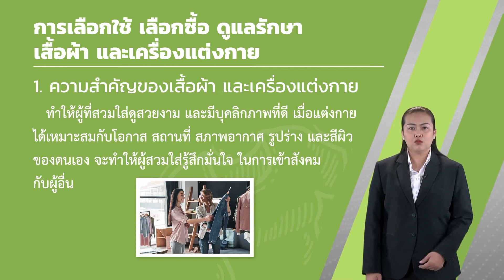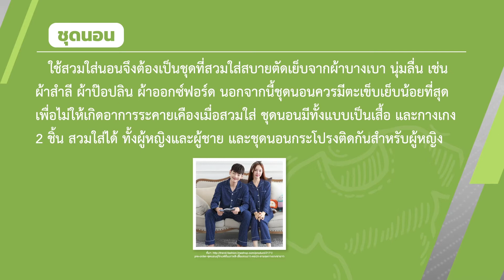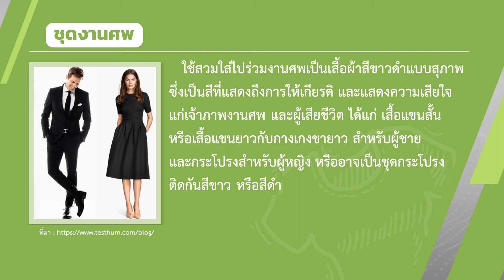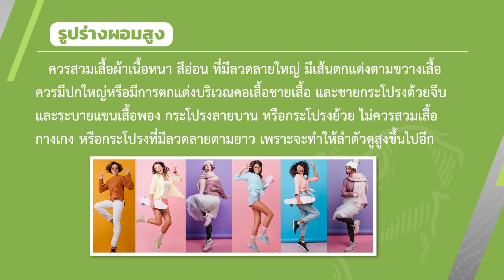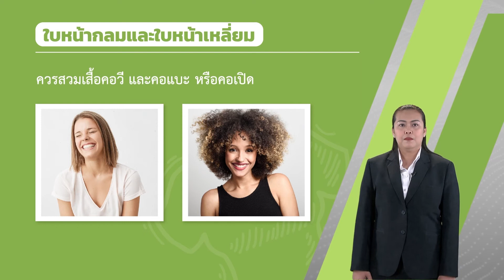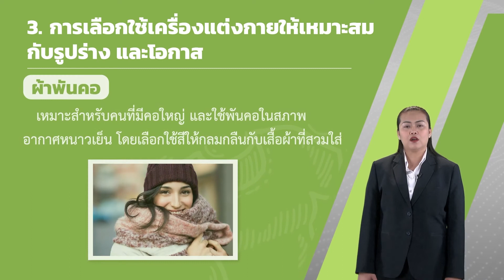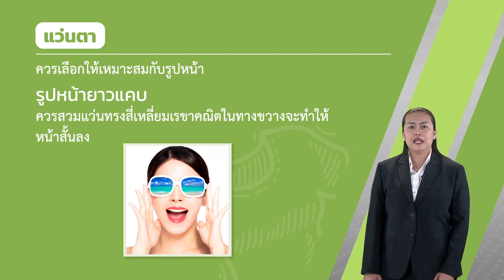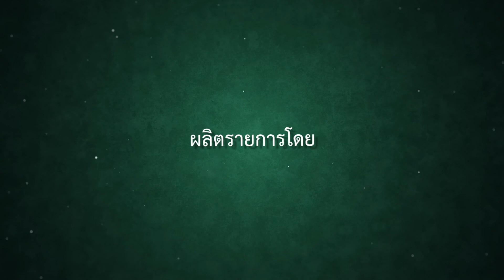เสื้อผ้าและเครื่องแต่งกาย - การงานอาชีพ ม.4 EP05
อ.รุ่งทิวา พันธ์โนราช
หน่วยการเรียนรู้ที่ 2 เสื้อผ้าและเครื่องแต่งกาย

ง 1.1 ม.4-6/1 อธิบายวิธีการทำงานเพื่อการดำรงชีวิต
ง 1.1 ม.4-6/5 มีทักษะในการแสวงหาความรู้เพื่อการดำรงชีวิต

1.วิธีการทำงานเพื่อการดำรงชีวิต  เป็นการทำงานที่จำเป็นเกี่ยวกับความเป็นอยู่ในชีวิตประจำวัน
2.ทักษะการแสวงหาความรู้เพื่อการดำรงชีวิตประกอบด้วย  การศึกษาค้นคว้า  รวบรวม  สังเกต  สำรวจและบันทึก